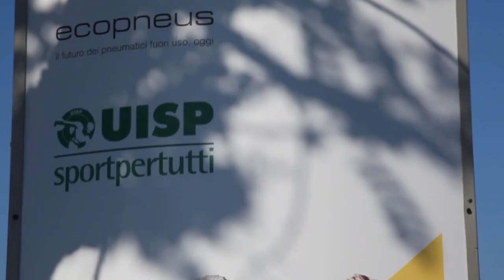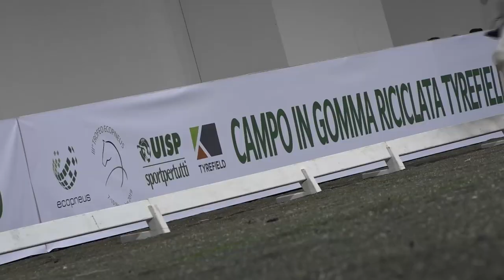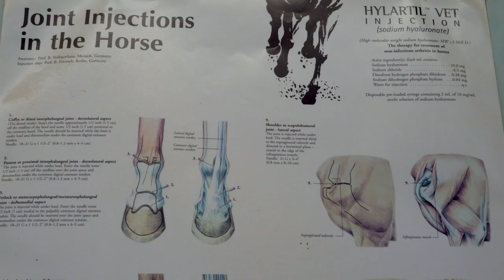Cavalli On Live | Quinta puntata